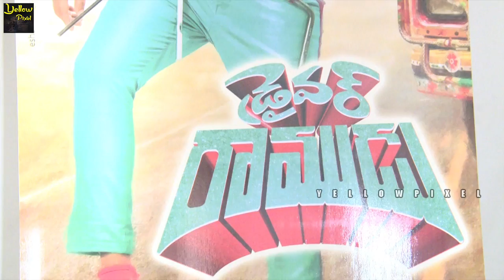Driver Ramudu Movie Teaser Launch | Shakalaka Shankar | Sudheer Babu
LetsRewind Driver Ramudu Movie Teaser Launch | Shakalaka Shankar | Sudheer Babu